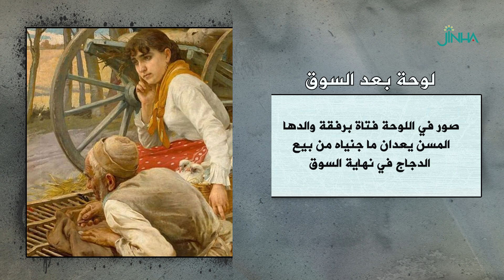لوحة "بعد السوق"